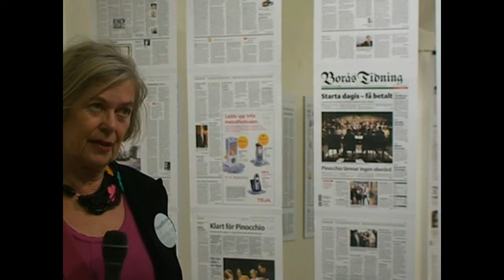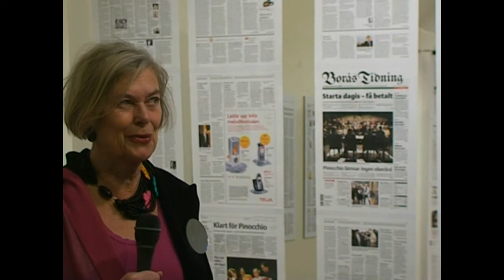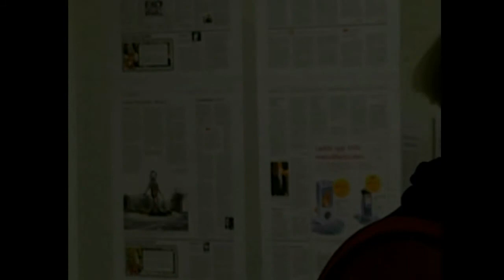Kristina Mellström Borås Konstmuseum.avi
Borås Konstmuseum har många fina utställningar 2010. Kristina Mellström, intendent och curator, berättar om deras verksamhet och bl.a. den pågående akvarellutställningen med Lars Lerin som pågår till 7 mars 2010. Inspelat av Peter Jonsvik för TV Väst och projektet Kulturväg 785 till Skaftö. Vill du se fler kulturinslag så besök vår hemsida